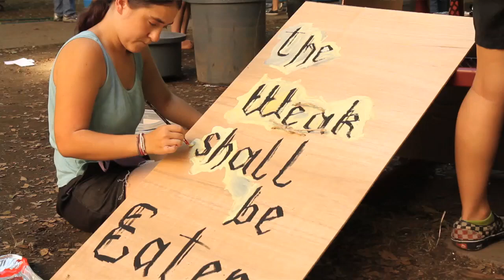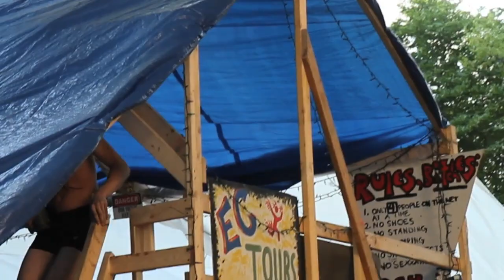East vs. West Water War 2010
Shot on a 550D with 17-55 f/2.8 IS USM and 70-200 f/4L IS USM.